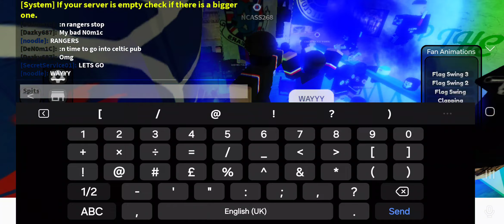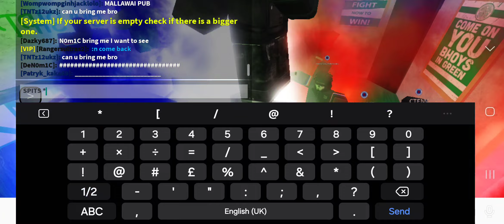UK streets (most of the video is just marching and other random stuff🔥